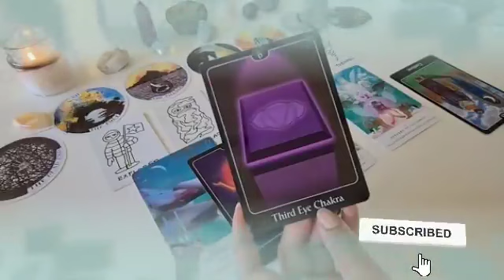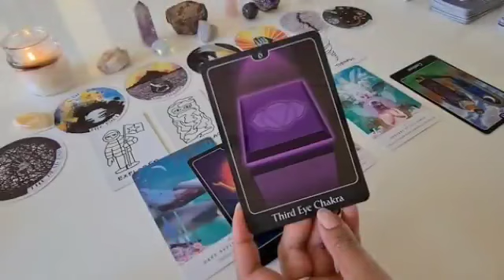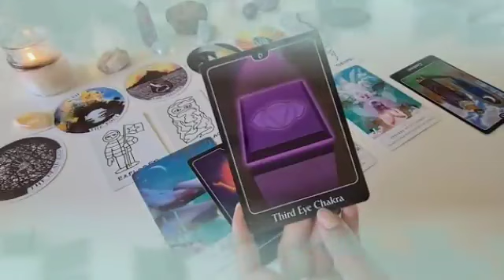برج الثور لأسبوع الرابع نوفمبر 2023 // سيصدمك بهذا الخبر🤯مفاجأة العمر يا ثور إفرح و أرقص♥️👰♥️